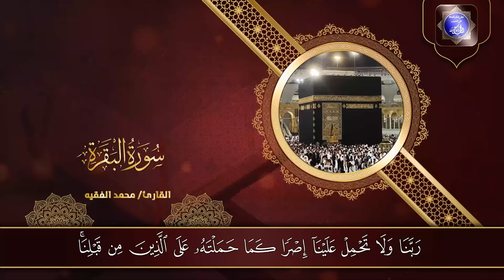سورة البقرة (كاملة) لحفظ وتحصين المنزل وجلب البركة تلاوة رائعة محمد الفقيه Sourah Baqara